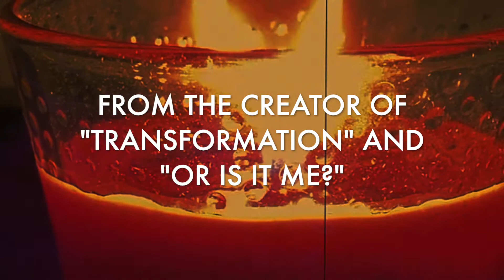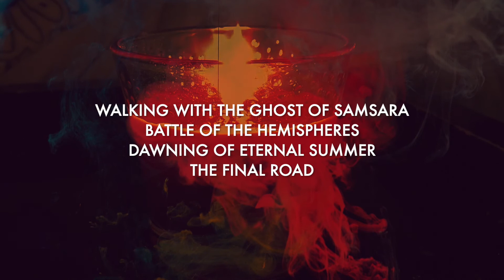Voyage Through The Intermediate State - [OFFICIAL ALBUM TRAILER 2020]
Song: Dawning of Eternal Summer: Part 2 - Yamantaka's Incantation"

New album by Tyler Kamen